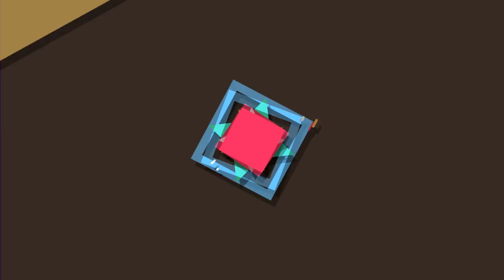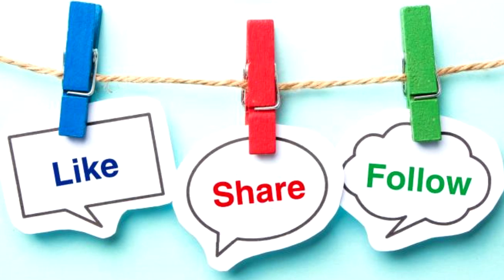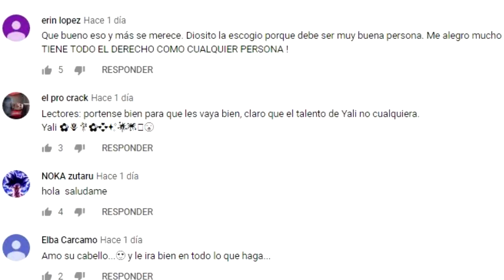SÚPER JUNIOR , AHORA TE PUEDES MARCHAR CANTAN EN ESPAÑOL, De Luis MIguel